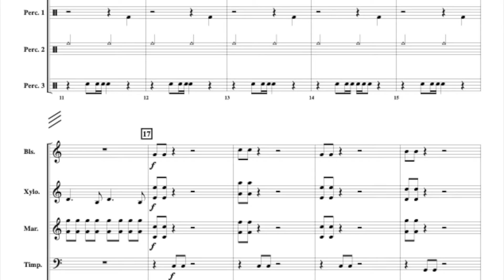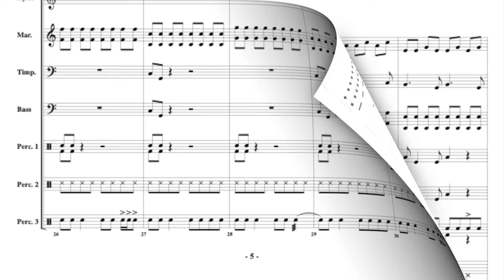Comets by Will Boartfield